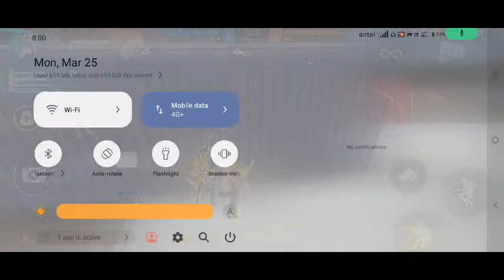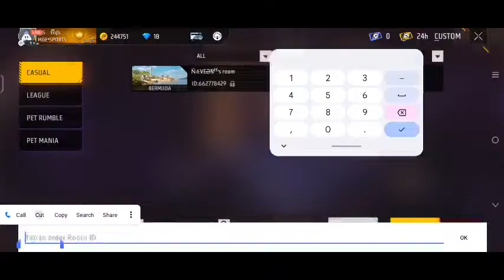Maran Gaming On Live: 😄 Happy stream | Playing Squad | Streaming with Turnip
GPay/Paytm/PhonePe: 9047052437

Today I am streaming freefiremax. Other popular games:
PUBG Mobile
Garena Free Fire
Among Us
Call of Duty Mobile
Fall Guys
Fortnite
Roblox
Minecraft